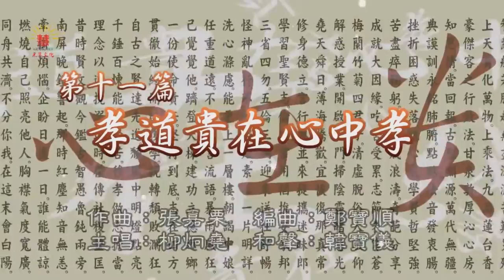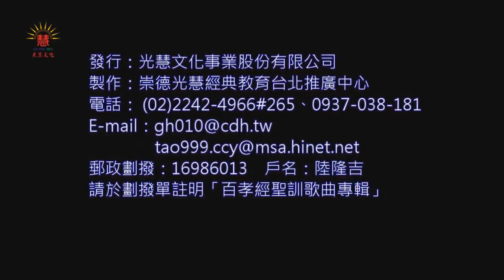11孝道貴在心中孝伴唱 男